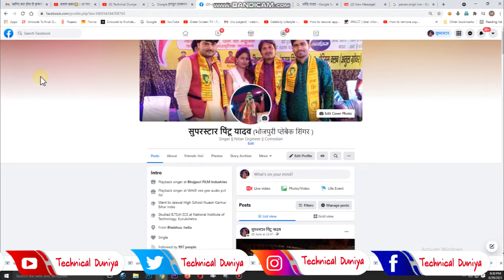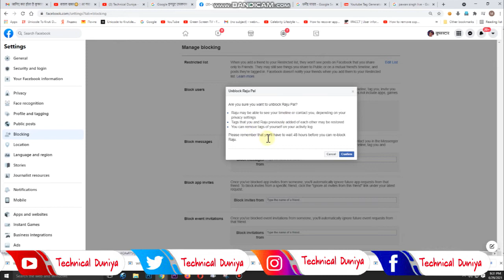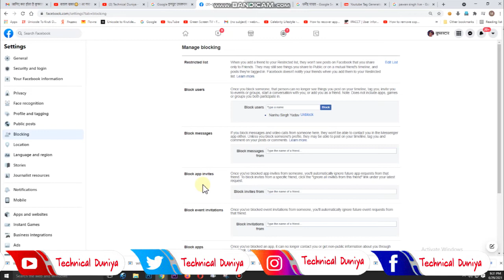How To UnBlock Someone On Facebook 2021 Facebook Par Kisi Friends Ko Kaisai UNBLOCK Kare ? HINDI